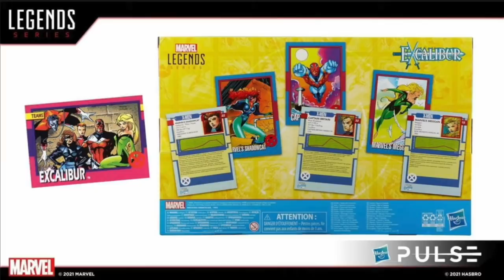FALL/WINTER 2021 MARVEL LEGENDS NEWS | Silver Surfer Tier | No Way Home | MORE!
Brand new marvel legends news for this upcoming Fall/winter 2021 season!

A new Galactus tier and MORE!

Preorders!

Preorders will be available Friday Aug 27th 10ampac/1pm East.

GAMERVERSE Miles Morales:

Doctor Strange:

J. Jonah Jameson:

Hero Suit/Integrated Iron Spider:

Black and Gold Suit:

Cosplay Spider-Man helmet mask:

WALMART: